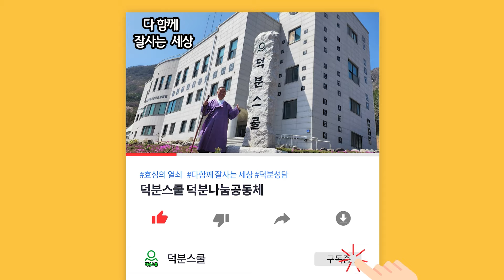혼(魂)과 육(肉)도 영원하다?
#231201 (금) 친견실.